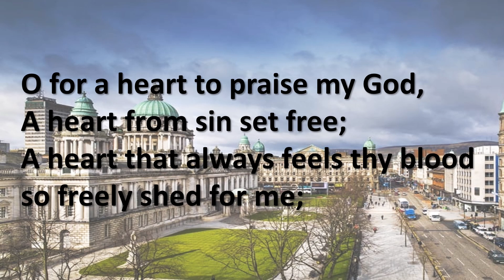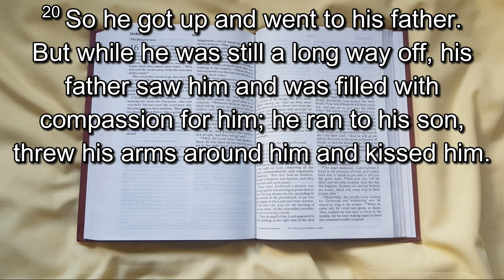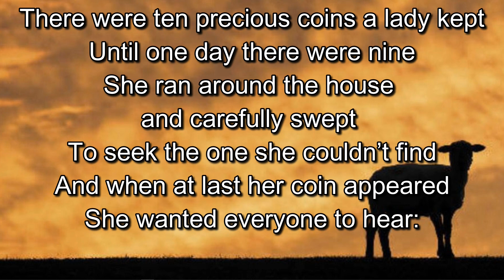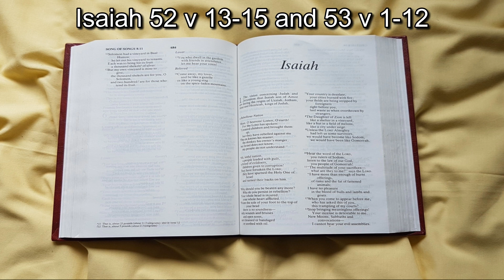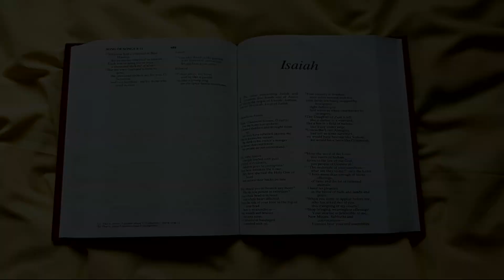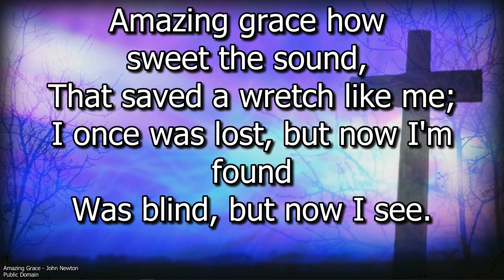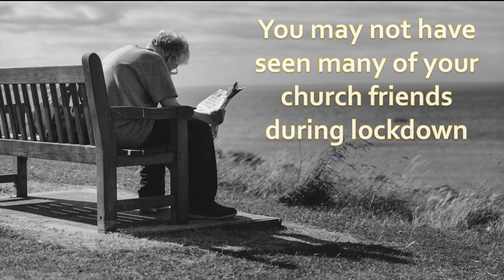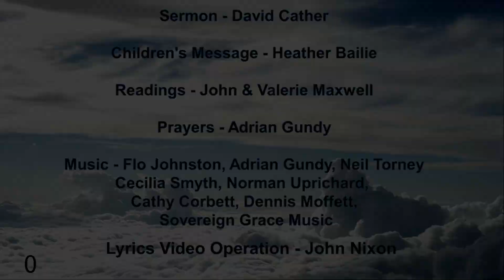Sunday Service 9th August 2020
Online Daily Prayer Live @5.30pm-6pm . If you would like to join us then you can do so by following this

*Volunteers needed!* It’s lovely to hear voices we know. If you would be happy to help out with a bible reading or a prayer for our online service we would most appreciate it. We will be able to record your voice over the telephone.

Freewill Offering - During this time of "lockdown" when events are cancelled, the ongoing costs of maintaining our Churches do not go away. Recognising that there will be uncertainty over the next few weeks, please consider setting up a standing order.

If you need to speak to a minister or know of anyone in need please contact your church stewards or our ministers.
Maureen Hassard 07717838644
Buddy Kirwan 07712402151